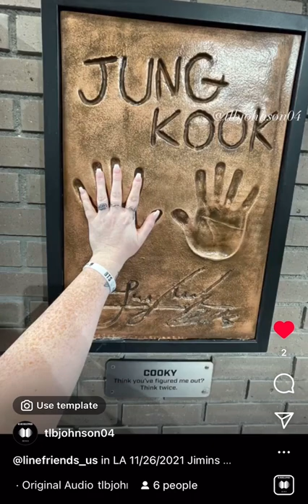BTS Hand Prints @ Line Friends LA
Went to Line Friends on Black Friday. Was the last group they allowed in the store before closing for the night. We waited in that line almost 3 1/2 hrs.

Fun facts:
Jimin’s hands are not as small as everyone plays them out to be. All of his fingers were longer than mine. 😯 😱

Yoongi’s left thumb is the exact length as mine. 🤣

The other members have really long fingers 🤣🖐